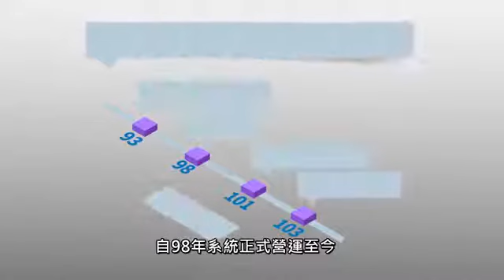e GNSS即時動態定位系統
[內政部;國土測繪中心;2018/01/09;其他;1/1;e GNSS即時動態定位系統]